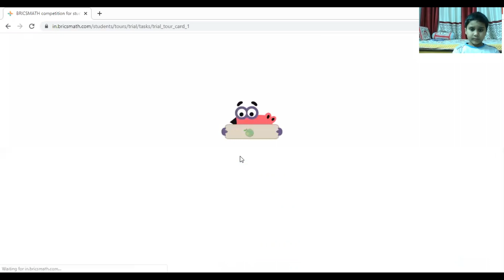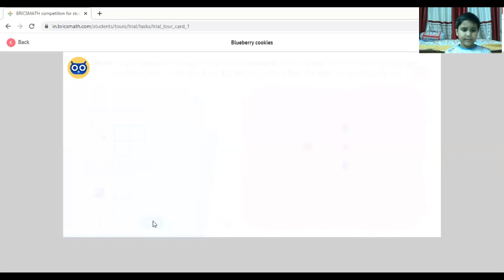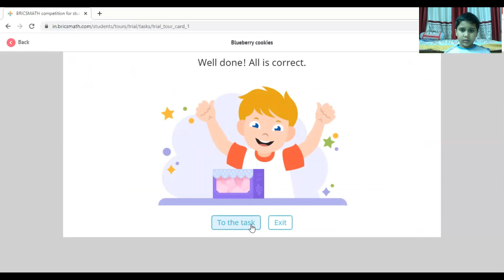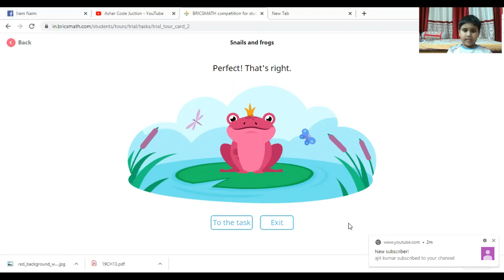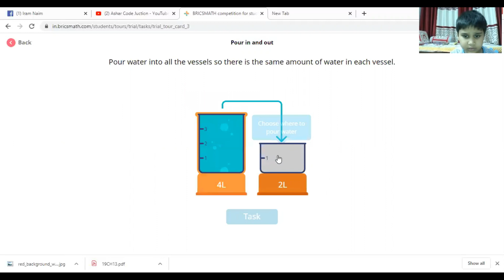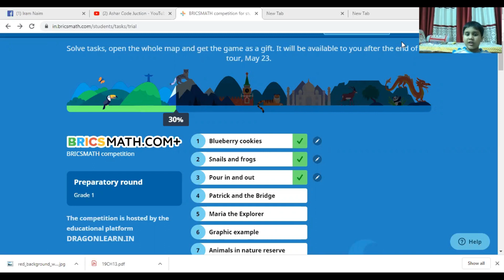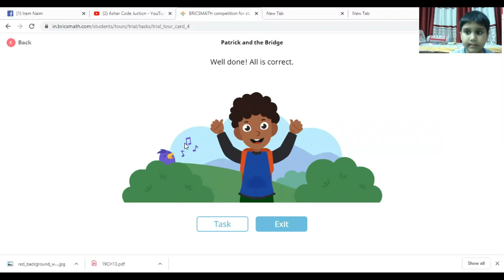BRICSMATH 2020 | Class 1 | Preparatory Round | Practice Problems | BRICS | Part -1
BRICS countries include countries Brazil, Russia, India, China, and South Africa. Bricsmath.com is an online competition of Mathematics/General reasoning for students of class 1-12 in these countries.

The main aim of this competition is to develop and enhance the interest of the  students towards mathematics and improve their logical reasoning skill. In this video we are providing the easy tricks and tips for preparatory round of BRICSMATHS for Grade-I.